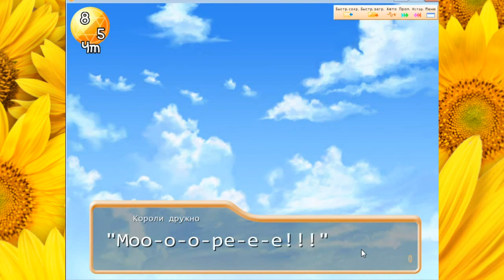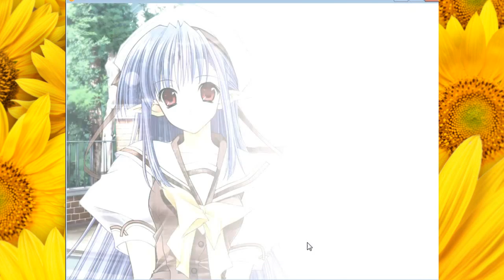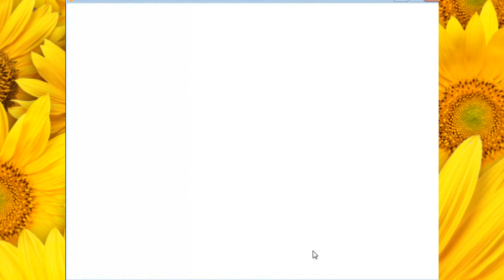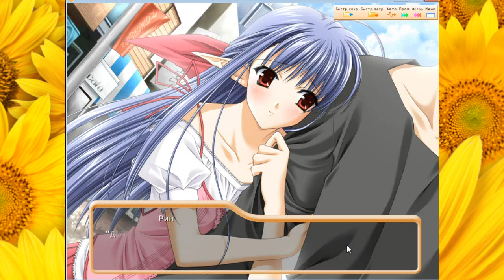Путаница\Shuffle! (визуальная новелла)- #13 "Прогулка с Нерине"